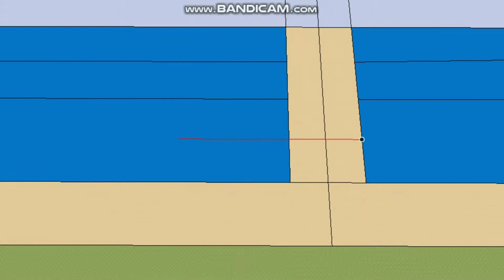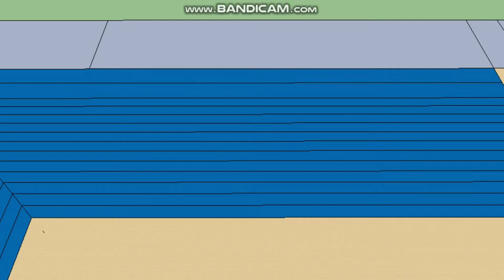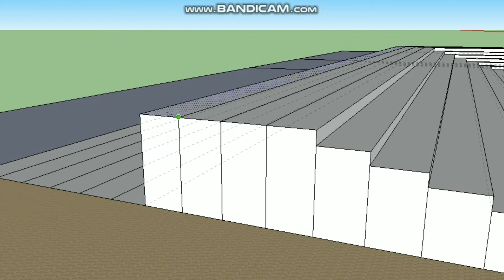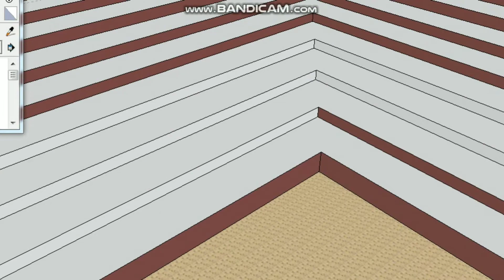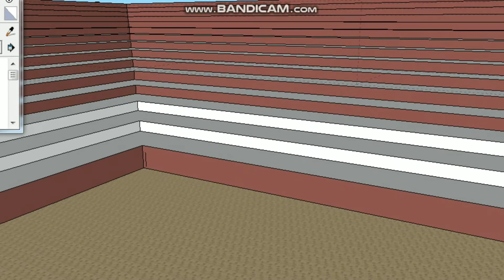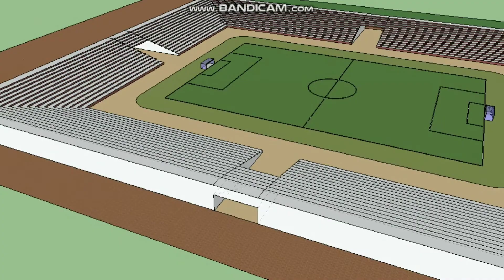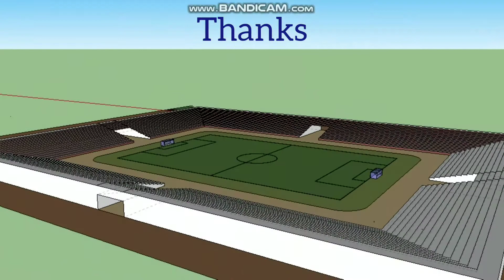Desain Stadion, Lapangan Sepak Bola, Bagian 1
mohon maklum dalam tahap belajar desain